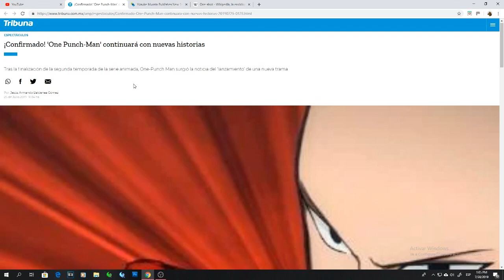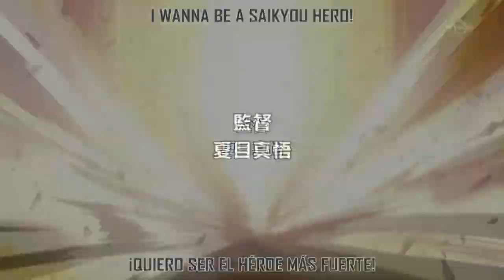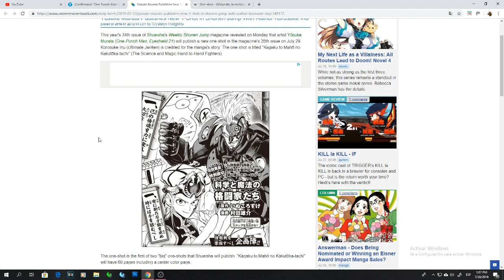Nuevo One Shot del dibujante de One Punch Man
Bueno, lamento traer un video con tan poca edicion pero he tenido bastantes problemas en casa, espero lo comprendan, los veo en el siguiente video